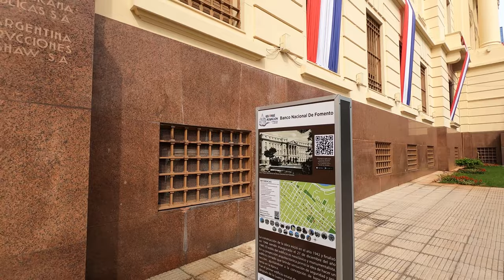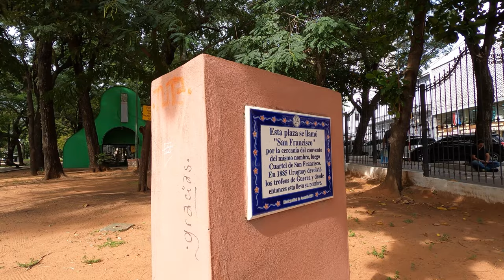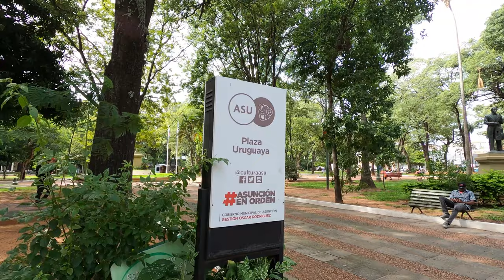Recorriendo ASUNCIÓN ZONA CENTRO I PARAGUAY I 4K Walking Tour VLOG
Asunción, oficialmente Nuestra Señora Santa María de la Asunción es la capital y ciudad más poblada del Paraguay, ubicada en el centro-oeste de la Región Oriental. Es un municipio de primer orden administrado como distrito capital y no está integrado en ningún departamento. Limita al norte con el río Paraguay que lo separa del departamento de Presidente Hayes y de la Región Occidental; al este y sur con el departamento Central; y al oeste con el río Paraguay, que lo separa de la República Argentina por lo que es una ciudad fronteriza. Fue fundada el 15 de agosto de 1537 por Juan de Salazar de Espinosa, lo que la hace una de las ciudades más antiguas de Sudamérica.

De acuerdo a InSight Crime, es la tercera capital más segura de América Latina, detrás de Buenos Aires y Santiago.​ Según estimaciones del INE para el 2022, cuenta con 520.917 habitantes, mientras que su área metropolitana (conocida como Gran Asunción) supera los 2,8 millones de habitantes, convirtiéndola en la zona más densamente poblada del Paraguay, y también la más productiva, al concentrar el 70% del PIB Nacional. Asunción es la quinta "jurisdicción" o "división política" más poblada del país, superada por los departamentos Central, Alto Paraná, Itapúa y Caaguazú.

Es sede de los tres poderes estatales (Ejecutivo, Legislativo y Judicial), del Centro Cultural de la República y de los distintos organismos y entidades del Estado. También fue el principal puerto fluvial del país, función que Villeta ocupa en la actualidad. A pesar de las coyunturas a lo largo de su historia, Asunción continúa siendo el centro de las actividades nacionales y culturales. Desde la capital se imparten las principales resoluciones y proyectos estatales, se centraliza las entidades bancarias, económicas, culturales, diplomáticas, sociales, gremiales e industriales del país,9​ así como la mayoría de las principales rutas, hacia las principales ciudades del país. Es sede del Tribunal Permanente de Revisión del Mercosur. En el área metropolitana de Asunción, distrito de Luque, se encuentra la sede de la Confederación Sudamericana de Fútbol.

Está ubicada en una zona estratégica para el Mercosur, en el centro-norte del Cono Sur. Esta posición geográfica le permite una relativa proximidad a ciudades como Buenos Aires, Montevideo, Córdoba, Rosario, Curitiba, São Paulo, Porto Alegre, Santa Cruz de la Sierra, y otras ciudades importantes de la región. Se encuentra a unos 1.300 km del océano Pacífico y a unos 1.000 km del océano Atlántico, distancias entre los océanos relativamente equidistantes, un factor que propicia el crecimiento económico y le encamina a convertirse en una especie de eje para la región.

Es considerada una ciudad global de categoría «Gamma» por el Estudio GaWC del año 2018.​ La ciudad se ubica entre las capitales más baratas del mundo, y últimamente como una de las mejores ciudades para la inversión, tanto de construcciones como de servicios, siendo así una de las ciudades de la región con más crecimiento económico en la actualidad.

00:00 Calle Presidente Franco.
07:26 Calle 15 De Agosto.
09:58 Calle Estrella.
14:50 Plazas principales (Centro).
17:58 Calle 25 de Mayo.
23:29 Plaza Uruguaya.